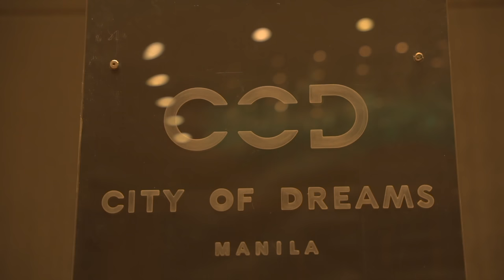Big Dreams Big Energy Big Money Mentality | Success in Tandem | with RDR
Good News! We will re-open 50 more slots for you guys!

In this video you will learn about the importance of having BIG DREAMS, and when you have BIG DREAMS, you will eventually have BIG ENERGY to do more and achieve more, you will attract BIG opportunities in your life and you will be able to handle since you have BIG ENERGY, and eventually BIG MONEY will follow you.

And as you learn about the BIG DREAS, BIG ENERGY, BIG MONEY MENTALITY, there’s a sneakpeek of the "Success in Tandem”. You will see the venue, the food, feel the experience, and learn about our mission.